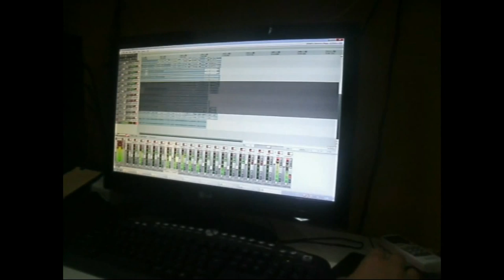Making Of da gravação de "Meu Jeito" da Reflexo Do Samba